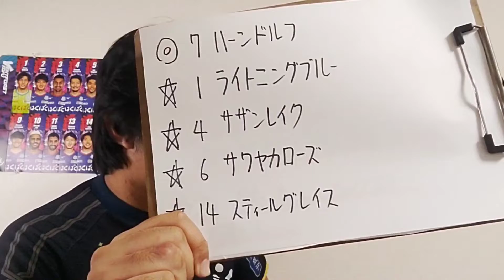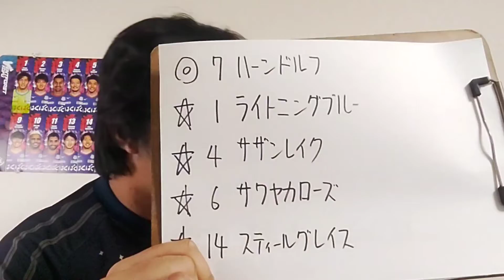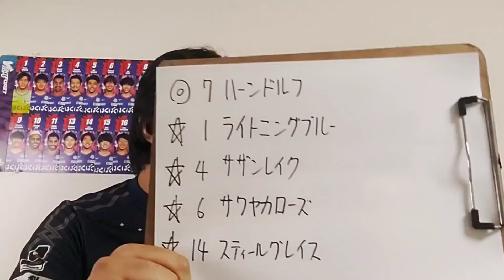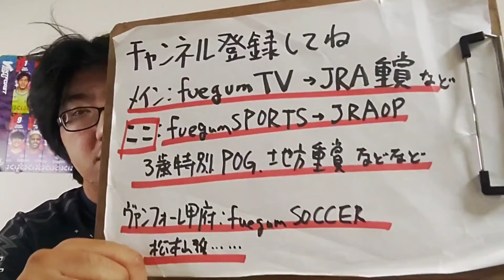【地方競馬予想】リリーC H3(9月21日門別12R 2歳牝)予想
ハーンドルフ
ライトニングブルー
サザンレイク
サワヤカローズ
スティールグレイス